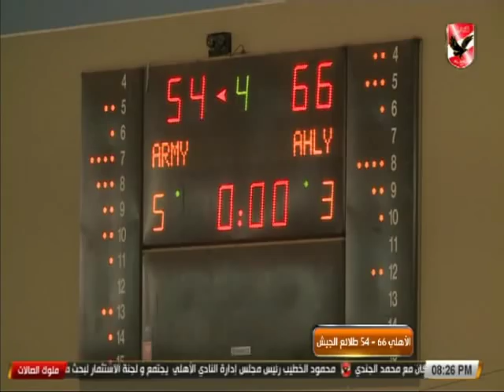لقاء نجوم سلة الأهلي تحت 18 سنة (ملوك الصالات 25-2-2018) محمد فارق سعد